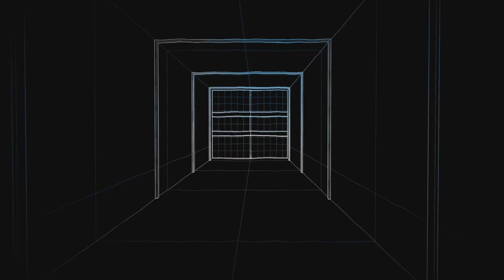Vidéo présentation de la boutique de fortnite du 02.08.23#epicpartner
Lien pour devenir membre exclusif de la chaîne